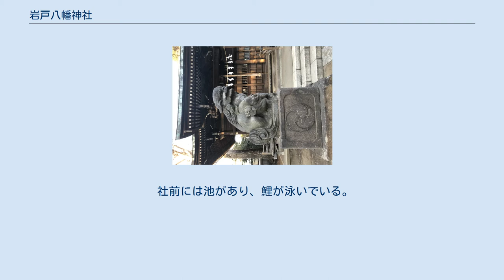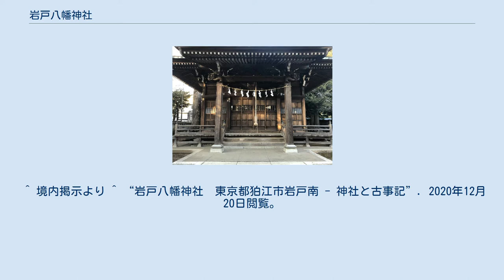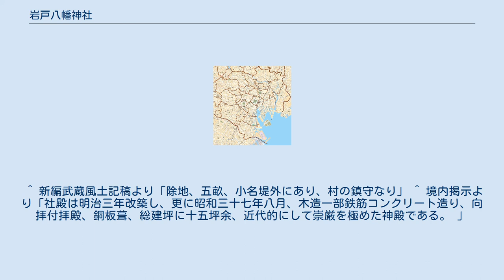岩戸八幡神社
岩戸八幡神神社（いわとはちまんじんじゃ）は、東京都狛江市岩戸南にある神社（八幡宮）である。
現在では周辺住民からは単に八幡神社と呼ばれることもある。
江戸時代に存在した岩戸村の鎮守社。
 元禄元年、鎌倉にある鶴岡八幡宮の御神體をかけた相撲に、世田谷城主の吉良頼康に従っていた岩戸の秋元仁左衛門が勝ち、岩戸に八幡神像を持ち帰って勧請されたとされる。
江戸時代に岩戸村の鎮守社に定められ、明治4年には村社に列格、明治37年、字宿屋敷の駄倉明神、字古屋敷の神明社を合祀した。
 社前には池があり、鯉が泳いでいる。
池の中にある末社厳島神社は、市杵嶋姫命を祀る。
 拝殿 狛犬 厄災除け、地域安全、家内安全、開運招福 ^ “「現在までに、相殿に駄倉大神・天照皇大神・天児屋根命・大山祇大神を祀る。」”. 2020年12月21日閲覧。
 ^ 境内掲示より ^ “岩戸八幡神社　東京都狛江市岩戸南 - 神社と古事記”. 2020年12月20日閲覧。
 ^ 狛江市役所. “狛江市” (日本語). 狛江市役所. 2020年12月20日閲覧。
 ^ “岩戸八幡神社｜狛江市岩戸南の神社” (日本語). 猫の足あと. 2020年12月20日閲覧。
 ^ 新編武蔵風土記稿より「除地、五畝、小名堤外にあり、村の鎮守なり」 ^ 境内掲示より「社殿は明治三年改築し、更に昭和三十七年八月、木造一部鉄筋コンクリート造り、向拝付拝殿、銅板葺、総建坪に十五坪余、近代的にして崇厳を極めた神殿である。 」